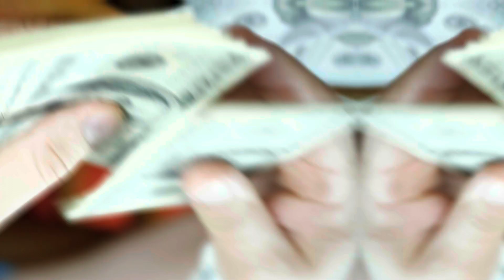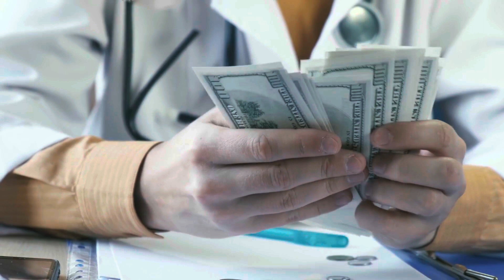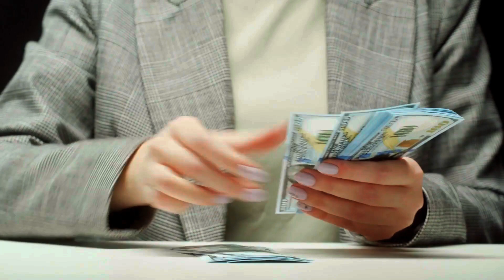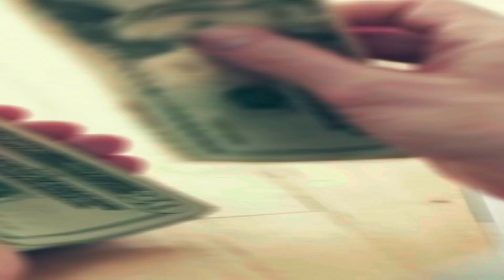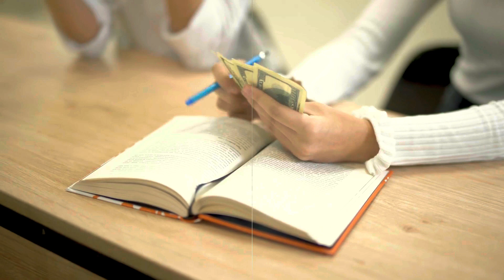$2400 Check Deposit Dates🔥 August 2023 Stimulus Check Update - SS, SSI, SSDI Low Income Seniors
In this video, we bring you the latest update on the $2400 check deposit dates and the August 2023 stimulus check update for SS, SSI, and SSDI low-income seniors. Our team has done extensive research to bring you all the information you need to know about these updates. We'll be discussing the eligibility criteria, the timeline for receiving the payment, and how to claim your payment if you're eligible. We'll also be discussing the impact of these updates on SS, SSI, and SSDI low-income seniors. So, if you're eagerly waiting for your payment and want to stay updated on the latest news, this video is a must-watch.

- Stimulus check
- Economic relief
- COVID-19
- Government aid
- Financial support
- Eligibility criteria